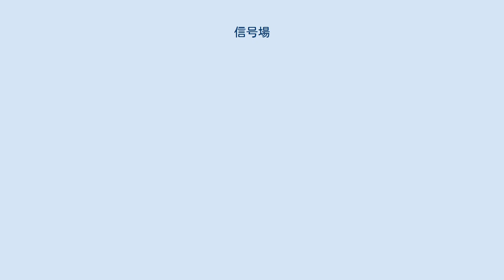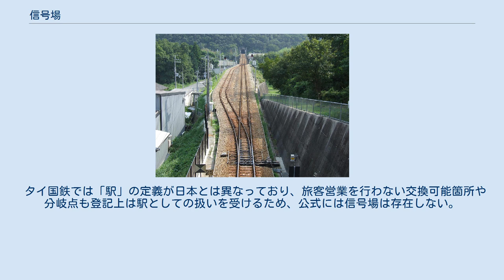信号場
信号場（しんごうじょう）とは、鉄道路線において分岐器（ポイント）や信号設備が設けられていて、運転扱いは行われるが、旅客や貨物の取扱を行わない停車場である。
事業者によっては、信号所（しんごうしょ・しんごうじょ）やその他の名称が付されていることもあるが、日本の法規上の正式名称は信号場である。
 岩木信号場。
列車交換のためのもの（類型2）。
駅施設がなく、部分的に線路が複線になっている。
 枇杷島分岐点付近の航空写真。
国土交通省 国土地理院 地図・空中写真閲覧サービスの空中写真を基に作成 信号場では、停車場として構内には分岐器（ポイント）や信号設備が設けられて運転扱いが行なわれるが、原則として旅客の乗降を取扱わない。
日本では「鉄道に関する技術上の基準を定める省令」第2条第8号で、「専ら列車の行き違い又は待ち合わせを行うために使用される場所をいう。」と規定している。
 乗降を扱う駅ではなく信号場として設置される理由としては、隣駅に近すぎること、利用客が見込めないこと、用地が不足すること、またはその他の運転上の理由があることなどがある。
 国鉄においては、貨物扱いのある信号場（赤穂線西浜信号場など）や、「仮乗降場」（実際は営業キロを設定しない臨時駅扱い）を兼ねることで旅客の乗降を扱った信号場も存在した。
その多くは、1987年4月1日のJR発足とともに駅に格上げされた。
 最初から信号場として設置されてそのまま存続している場所のほか、旅客扱いを開始して信号場から駅に変更されるもの、逆に旅客・貨物扱いを廃止して駅から信号場に変更される例も存在する。
前者は和歌山線五位堂信号場（→JR五位堂駅）や東京メトロ東西線下妙典信号所（→妙典駅）などで、この場合は沿線宅地化による地元からの要望によるものが多い。
また、後者は石勝線楓駅（→楓信号場）や東海道本線貨物線（梅田貨物線）梅田駅（→梅田信号場）などで、この場合は過疎化の進行により、利用者がほぼ皆無となったことや国鉄末期の貨物縮小（操車場の格下げなど）によるものが多い。
 国鉄・JRの信号場はそのほとんどが在来線区間に位置しており、新幹線の信号場は6つのみである。
 信号場が設置される類型としては、主に次のものがあげられるが、複数の類型が複合しているもの、スイッチバック構造となっているものも存在する。
 線路の分岐点に設けられるもの。
 単線区間において、列車交換のために設けられるもの。
列車追い抜き機能を持つ場合もある。
 単線区間と複線区間、および複線区間と複々線区間（三線区間などを含む）の接点に設けられるもの。
 複線区間において、列車の追い抜きのために設けられるもの。
 単線区間であり単線自動閉塞方式以外の閉塞方式の場合において、閉塞の境界をつくるために設けられるもの。
 複線区間において信号場内のみ単線になっているもの。
 列車留置並びに列車折り返しのため。
 その他 クルンテープ駅構内と本線区間の境界として、同駅の第二出発信号機のある位置に、下り線にのみ設けられている。
あくまでクルンテープ駅構内の一部にあたり、厳密には「信号所」と分類できる存在である。
北本線（正式にはクルンテープ=チェンマイ線）のクルンテープ - ピッサヌローク間は単線ないし3線並列方式によるCTCであるのに対し、クルンテープ駅構内の信号扱いは手動のため、信号方式の境界として設けられている。
クルンテープ駅を発車した下り列車は、この位置でCTC区間に乗り入れるための交信を行う。
（列車によっては停止する） 上り列車に対しては通常通りに場内信号を設けている。
 タイ国鉄では「駅」の定義が日本とは異なっており、旅客営業を行わない交換可能箇所や分岐点も登記上は駅としての扱いを受けるため、公式には信号場は存在しない。